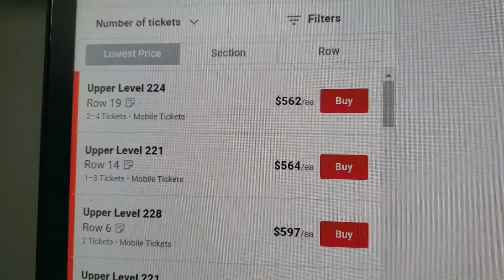How people are going to try to get Bad Bunny Tickets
For the price of these tickets, I could buy 2 pcs!
Hey! Hope you enjoyed today's video and before

If you want to support me please share my content wherever you can! Thanks!